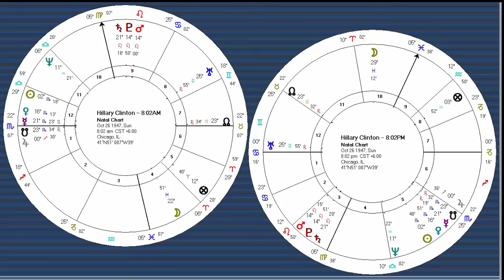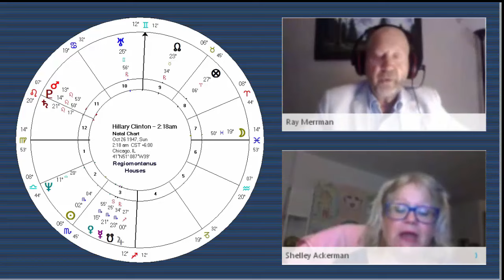ISAR 2016 PROMO On Hillary Clinton Ray Merriman and Shelley Ackerman interview Marc Penfield